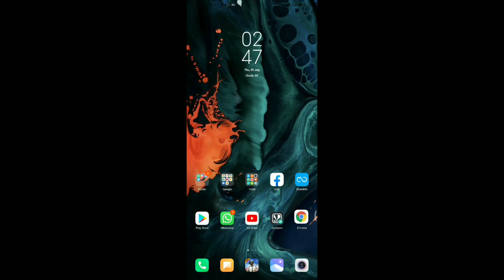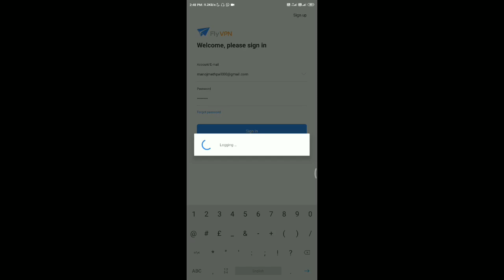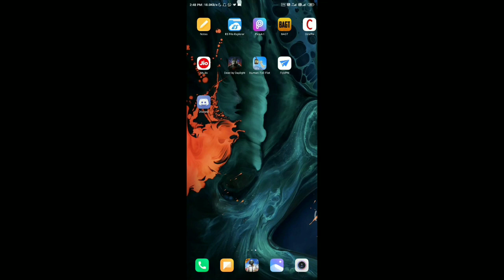GameLoop Site Is banned in India | Tencent Banned | Emulator walo ka kiya hoga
Hlw frnds
Anyone know the solution without using vpn then tell me in Discord.

Thnx To All